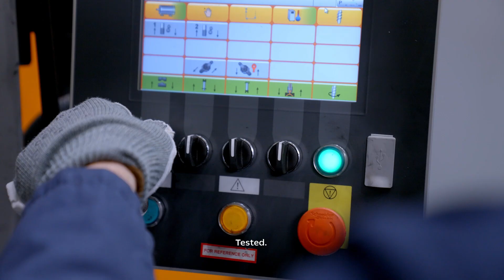Power through the storm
When the grid fails, everything stops.
From hospitals, schools and water treatment plants to homes and businesses — power keeps communities alive.
But today the power infrastructure is facing weather it was never built for.
That’s why ABB works with utilities to strengthen the grid. Every connector, cable accessory, and switchgear unit is engineered and tested with one goal: to keep the lights on, even when conditions are at their worst.